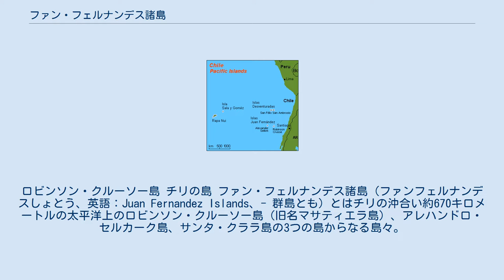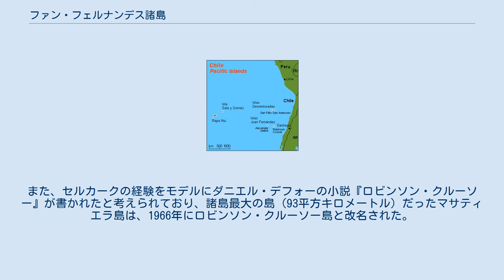ファン・フェルナンデス諸島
ロビンソン・クルーソー
ロビンソン・クルーソー島 チリの島 ファン・フェルナンデス諸島（ファンフェルナンデスしょとう、英語：Juan Fernandez Islands、- 群島とも）とはチリの沖合い約670キロメートルの太平洋上のロビンソン・クルーソー島（旧名マサティエラ島）、アレハンドロ・セルカーク島、サンタ・クララ島の3つの島からなる島々。
行政上はバルパライソ州に属する。
岩肌がむき出した地形の火山性の諸島である。
南緯33度・西経80度付近に位置し、チリ本土との間にはペルー・チリ海溝があってペルー海流が北上する。
 1574年か1563年ごろにスペインの航海者、ファン・フェルナンデスによって発見された。
 ファン・フェルナンデス諸島は国立公園に指定されており、諸島には11種の国有鳥類を始め、一度は絶滅しかけたファンフェルナンデスアシカが生息している。
 面積182平方キロメートル、中心地はロビンソン・クルーソー島のサン・ファン・バウティスタである。
 18世紀初頭にスコットランド人航海長アレキサンダー・セルカークが置き去り刑にされ、その後、救助されるまでの4年間、一人で生きていたことで知られ、アレハンドロ・セルカーク島は、彼の名前に由来する。
また、セルカークの経験をモデルにダニエル・デフォーの小説『ロビンソン・クルーソー』が書かれたと考えられており、諸島最大の島（93平方キロメートル）だったマサティエラ島は、1966年にロビンソン・クルーソー島と改名された。
 ロビンソン・クルーソー島に ロビンソン・クルーソー飛行場がある。